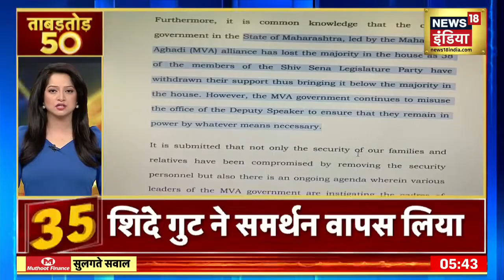Superfast News: देश-दुनिया की 50 बड़ी खबरें | ताबड़तोड़ 50 | Latest Hindi News | Top Headlines